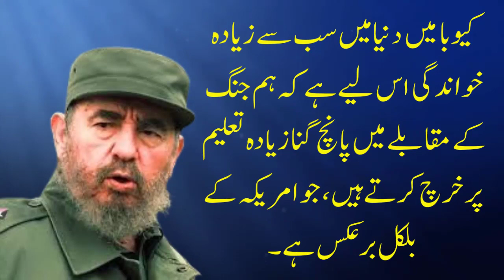Fidel Castro Best Quotes | Fidel Castro Best Quotes In Urdu | Fidel Castro Revolutionary Quotes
Explore the revolutionary wisdom of Fidel Castro through his most powerful quotes. Join us as we uncover the essence of Castro's philosophy and vision for a better world. From impassioned speeches to incisive writings, discover the enduring relevance of his words.